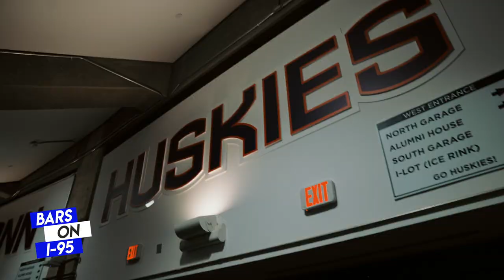Anoyd x Showly Everything Husky (UCONN CHAMPIONSHIP TRIBUTE)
The Huskies have now won five national championships in the past 24 years, under three different coaches, with Jim Calhoun leading the program in 1999, 2004 and 2011, Kevin Ollie in 2014 and now Hurley. UConn officially reaffirmed its status as one of the premier programs in college basketball and Connecticut continues to reign supreme as the capital of college basketball championships. To celebrate the big victory for Connecticut we joined our home town heroes Anoyd and Showly for a special video to honor the win! HOME TEAM!

@Showly54 X @Anoyd X Bars On I-95

Shot and edited by: Katt @Kattburgundy